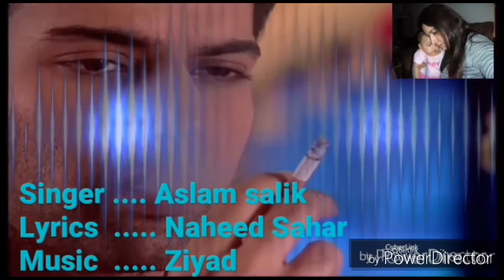Aslam Salik New Ghazal Khabary 2017.....Poetry ..... Naheed Sahar || Voa Deewaradio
khabry